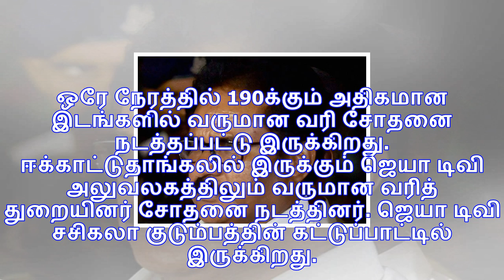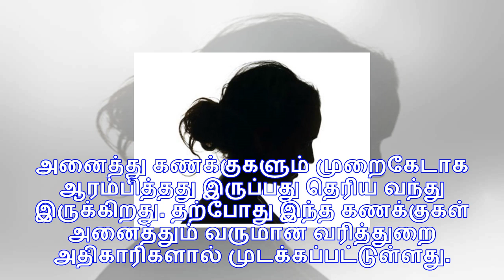விவேக்கின் 100க்கும் மேற்பட்ட வங்கி கணக்குகள் முடக்கம்... வருமான வரித்துறை அதிரடி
சென்னை: ஜெயா டிவி சிஇஓ விவேக்கின் வங்கி கணக்குகள் வருமான வரித்துறையால் முடக்கப்பட்டு இருக்கிறது. 100...